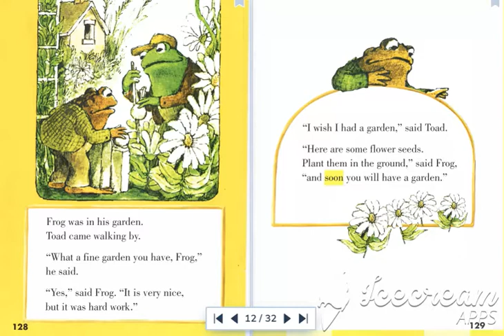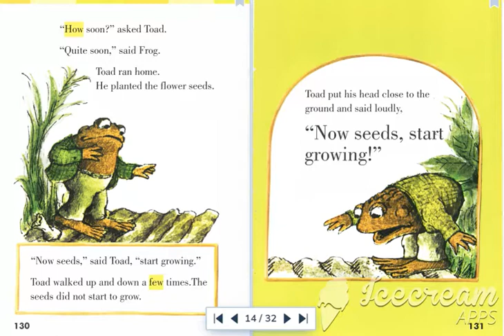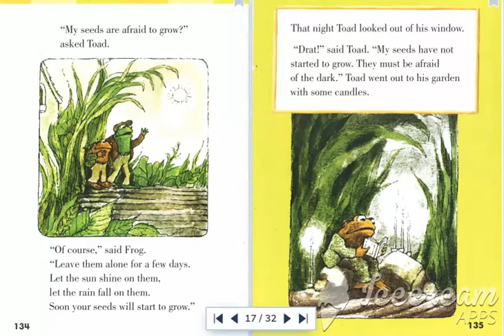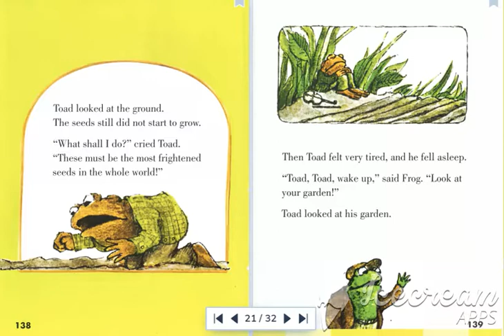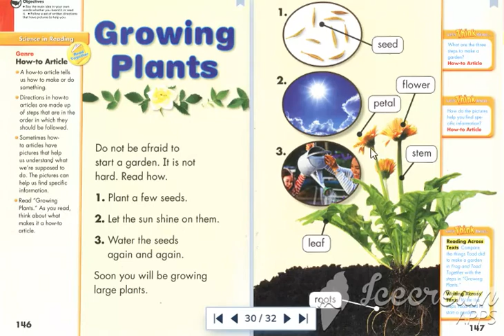1.3 Frog and Toad The Garden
1.3 課本 Frog and Toad The Garden